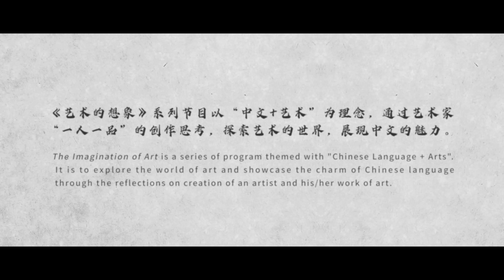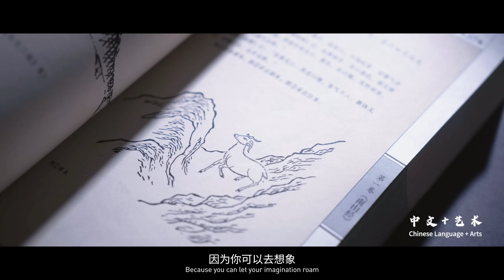【The Imagination of Art Ep01】The Heaven of Nine Levels by Artist Wu Jian'an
You may hear about Chinese shadow puppetry, a popular folk art that uses light and shadow well. Craftsmen hollow out pieces of special paper or leather to make out little figures and project them onto a screen to tell stories.
Inspired by the Classic of Mountains and Rivers, Chinese artist Wu Jian’an created a work named The Heaven of Nine Levels through this old art form of shadow puppetry.
The work is a large piece of hand-carved cowhide. It demonstrates a special philosophy that the universe is not simply about the food chain and the rules of the universe keep changing and that the essence of it is changing destiny.